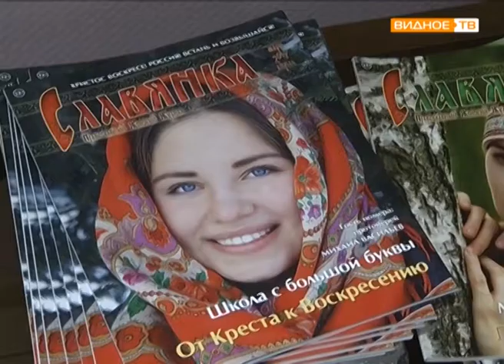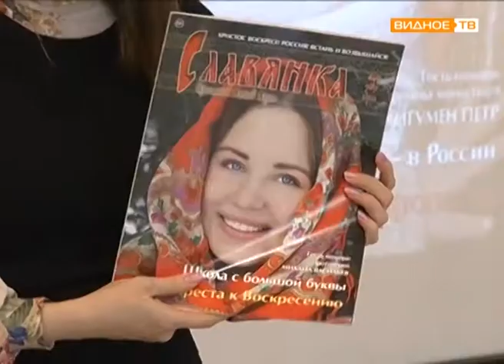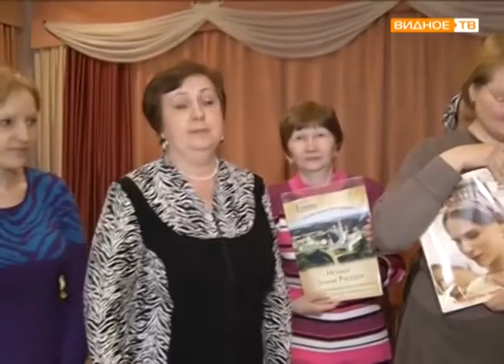"Славянка" - редакция журнала в библиотеке города Видное